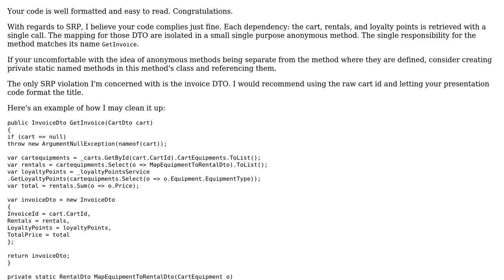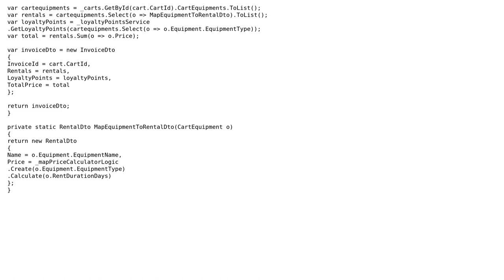Code Review: Returning rental invoice data transfer object (2 Solutions!!)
Code Review: Returning rental invoice data transfer object

With thanks & praise to God, and with thanks to the many people who have made this project possible! | Content (except music & images) licensed under CC BY-SA | Music | Images & others | With thanks to user RWRkeSBZ user psaxton user Margus and the Stack Exchange Network Trademarks are property of their respective owners. You are responsible for your own actions.